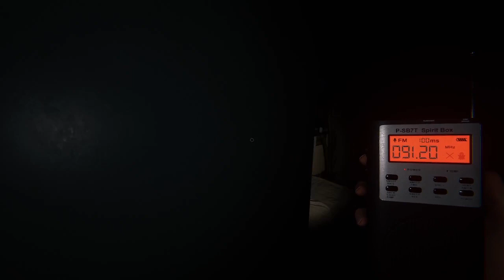I Am A....Coward | Phasmophobia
Hahahah this game is so scary and I can't explain why. Probably the anticipation of DEATH at every turn! Anyway, hope you guys enjoyed my terror and I look forward to seeing you in the next video.